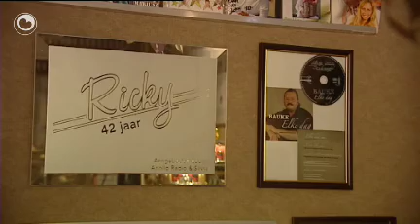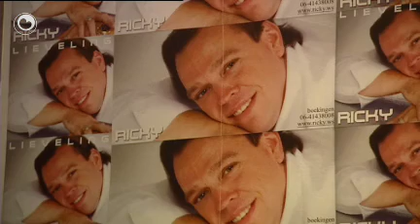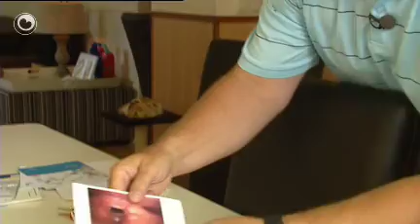K-Rûte: Sjonger Ricky fan 'Genot'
Rick van Daalen is in sjonger út Ljouwert, dy't by in soad minsken bekend is fan syn nummer Genot. Ricky is tige aktyf yn it libbenslietsjenre.

Neist syn wurk as sjonger hat Ricky in muzykproduksjebedriuw en in platelabel. Yn e K-rûte in portret oer de Ljouwerter sjonger.